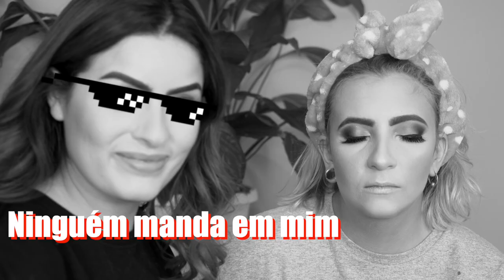A MUDANÇA MAIS IMPROVÁVEL DE TODOS OS TEMPOS - MINHA NAMORADA DE PRINCESA | KIM ROSACUCA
O mundo não esperava por essa transformação toda, completa, com direito a vestido longo, peruca e tiara, ela ficou uma gracinha, pelo menos eu achei hehehe (Ela quis me matar mesmo, mas passo bem)

📦 Caixa Postal:
Kimberli Carvalho
Complemento: Apto 115
Cidade: Curitiba
Estado: Paraná
CEP: 81110010